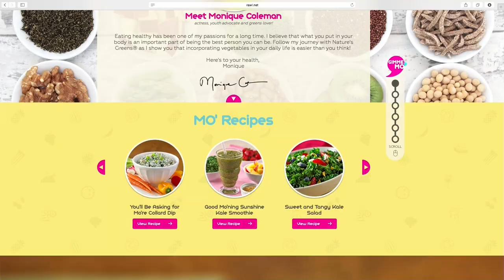HS Musical Star Monique Coleman Asks: Is Your Salad a High Calorie Land Mine?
High School Musical Star & Healthy Eating Blogger - Monique Coleman Shares The Best Vegetables & Other Food Choices to Create The Perfect Healthy Salad Equation

We all know that too much processed and fast food can put you in the fast lane for fitness failure, but did you know that the biggest sabotage to healthy eating may actually come from an unlikely source?  Your salad.

A salad may seem like a nutritious choice until you begin to pile on high-calorie ingredients. What starts out as a 400 calorie light meal can turn into a 1200 calorie land mine when you add cheese, high fat salad dressings, croutons, dried fruit, and nuts.

Lettuce and veggies are the typical salad base and eating more fresh vegetables is one of the simplest choices you can make to improve your overall health since a vegetable-rich diet can help protect you from arthritis, heart disease, stroke, dementia, cancer, and can even help slow down your body's aging process.

In fact, a recent study by University College London found that people who eat seven or more portions of vegetables and fruit a day have a 42 percent lower risk of early death, compared to those who eat less than one portion—and vegetables have the greatest impact.

Healthy eating has been High School Musical Star Monique Coleman's passion. As an actress in Hollywood, she always has to look her best and knows just how easy it is to get derailed on nutrition.  Monique is on a mission to share her nutritious eating tips since her own family has struggled with making healthy choices and weight issues.

She discusses the benefits of incorporating the right variety and portion of vegetables, proteins and healthy fats into your salad to create the perfect healthy salad equation. Monique will also explain why it is easier (and tastier) than you think.

Monique Coleman discusses:

Why salads that start healthy can turn into a high calorie land mine
The correct portion of vegetables, proteins and healthy fats to create the perfect salad equation
Why a variety of vegetables in your diet is so important
Tips for selecting the best vegetables
Her own personal recipes and tips to make healthy eating fast and tasty

ABOUT: Monique is most recognized as Taylor Mckessie in Disney’s High School Musical franchise. However, her most significant role came in 2010 when she was appointed the first ever United Nations Youth Champion for the International Year of Youth

With this title, Coleman self initiated and funded a global tour which spanned 24 countries in 6 months. Her aim was to raise awareness about the most pressing issues facing youth, encourage young people to foster progress in their communities and urge the international community to take responsibility on youth issues.

Following the tour, Monique has been the keynote speaker or host at several major events including World Youth Day (Madrid, Spain), UNESCO Youth Forum (Paris, France), International Day of Peace (UN Headquarters), and The World Leadership Dinner. She has had the distinguished honor of interviewing the UN Secretary General Ban Ki Moon and Archbishop Desmond Tutu. Her work with the UN continues to this day and she works closely with UN Women and SayNo_Unite to end violence against women as well as other interagencies.

Monique is the Founder and CEO of GimmeMo, a multi-platform community that amplifies youth voices and supports organizations who are working to make the world better for young people. You can find out more at gimmemo.com and on FB and instagram @gimmemotalk and on twitter @gimmemoyouth

Currently, Mo is a Champion for the UN Foundation’s Girl Up Campaign, a Peace One Day Education Ambassador, and a celebrity ambassador for PeaceFirst.org

Monique grew up in South Carolina and has been inspired to pursue healthy eating because of her own family's struggle with making healthy choices and weight issues.  She loves learning about how fresh vegetables are grown and get to markets so she can make the healthiest choices as well as sharing her nutritious recipes with fans on her blog She is currently partnering with leafy greens grower WP Rawl to promote their brand Nature’s Greens® and healthy living. Monique is passionate about living a well-balanced life and wants to show her fans eating greens in healthy ways can also taste great!  “Acting is my passion, advocacy is my purpose”. ~Monique Coleman

This interview is provided by Nature's Greens® WP Rawl – Dedicated to providing fresh, wholesome vegetables